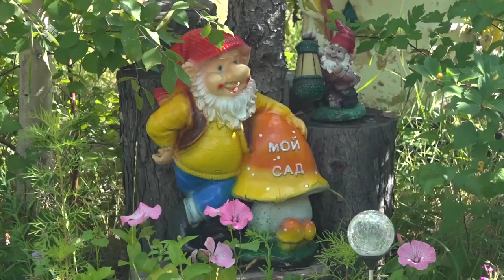«Дойдум дьоно» (10.10.22)